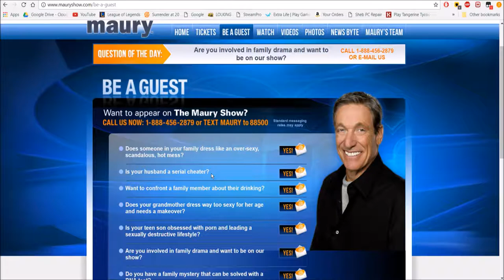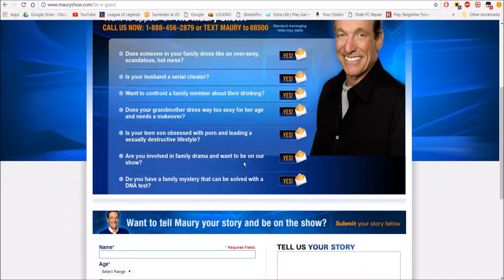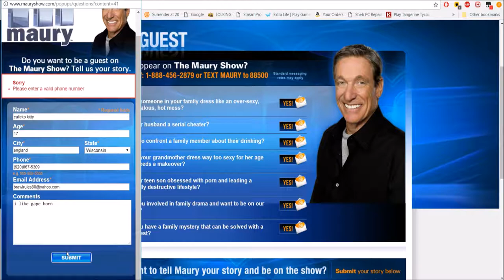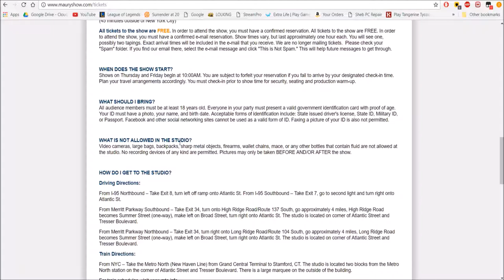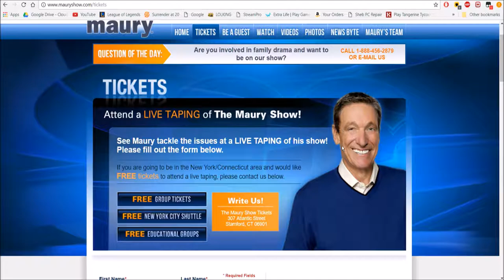How to Apply: The Maury Show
I show all you party people how to apply to be on the Maury Show! Enjoy!